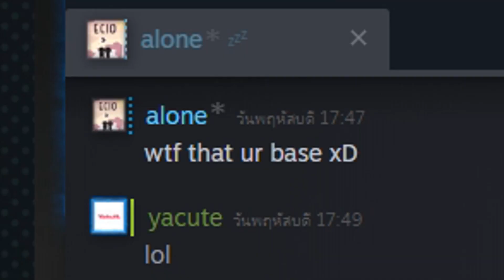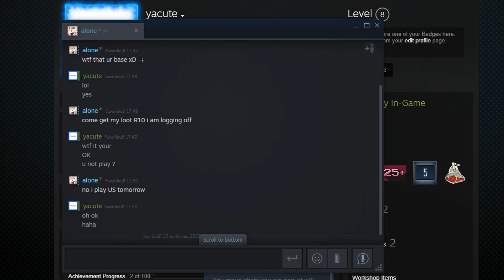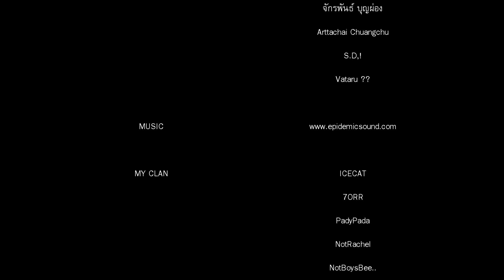Rust | ใครมาสร้างตึกหน้าบ้าน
ไวป์นี้ Docter มาดูแลบ้านผ้าเอง ฟาร์มกันจนอิ่ม ตื่นเช้ามาเอ๊ะใครมาสร้างตึกตรงหน้าบ้าน

::: Thank Support :::
Home Me
AannNz llouuuz
THISKK
Swindle
Tee Suradate
Athikom
D` S`
Piyaphon
GTR TV
จักรพันธ์ บุญผ่อง
Arttachai Chuangchu
S.D,!
Vataru ??

♪  Outro Song  ♫ : My Daydreams - ELWIN